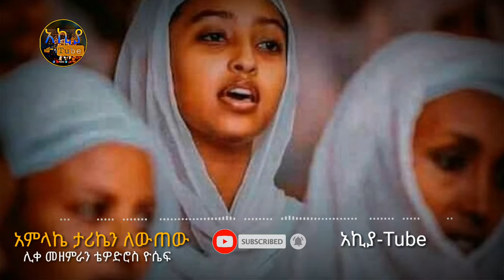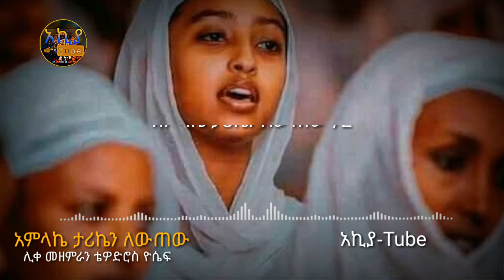አምላኬ ታሪኬን ለውጠው | ሊቀ መዘምራን ቴዎድሮስ ዮሴፍ| ethiopian orthodo mezmur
Ethiopian orthodox Tewahedo songs that are    licensed  by owner within youtube crative  common attribution.